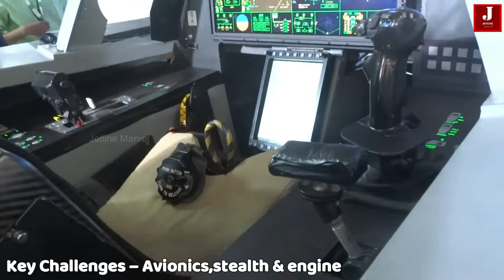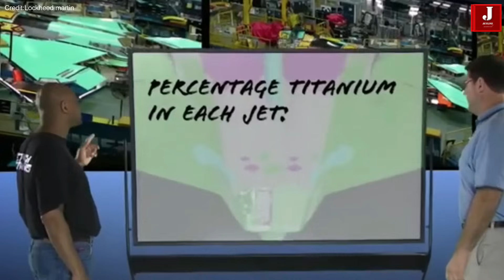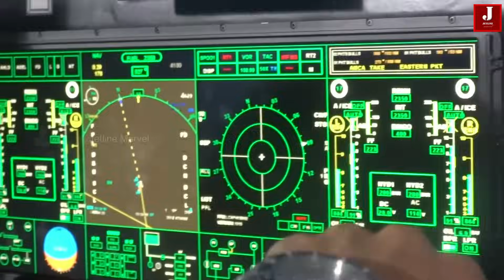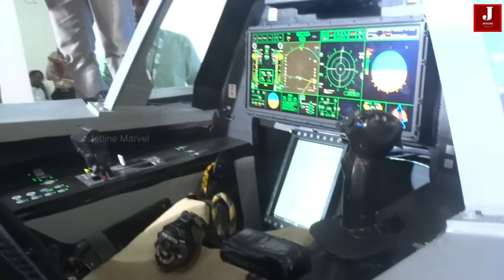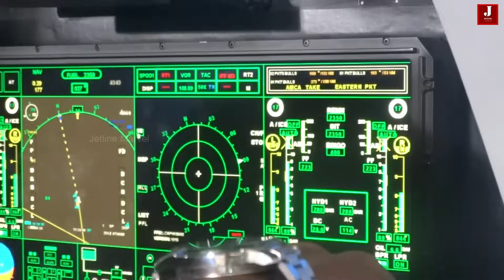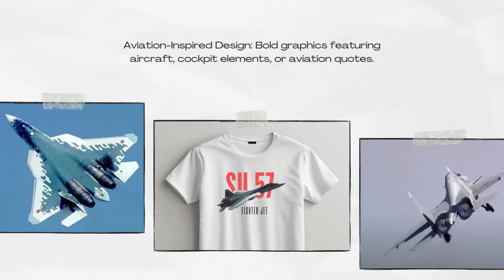6 Critical Technologies India Must Overcome to Build the AMCA 5th-Gen Fighter Jet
India stands on the brink of developing its first fifth-generation fighter jet — the Advanced Medium Combat Aircraft (AMCA).

However, achieving true fifth-generation status is no small feat. Several major challenges must be overcome, and unless they are addressed, the AMCA risks being downgraded to a 4.5-generation platform, similar to the Tejas Mk2.

Here are the six biggest challenges India faces in making the AMCA a reality:

1. Jet Engine Development

The AMCA requires a low-bypass afterburning turbofan capable of producing 110–120 kN of thrust. This engine must support supercruise (sustained supersonic flight without afterburner) and feature a low infrared signature for stealth.

Currently, Safran (France) and Rolls-Royce (UK) have shown interest in partnering for the engine. But the real question lies in intellectual property (IP) rights. For long-term strategic autonomy, India must secure full rights to the technology so it can be freely used, upgraded, and produced domestically in the future.

2. Stealth Material and Coating

Stealth coating — which drastically reduces a fighter jet’s radar cross-section — is among the most closely guarded military technologies in the world. Only the USA, China, and Russia have mastered it.